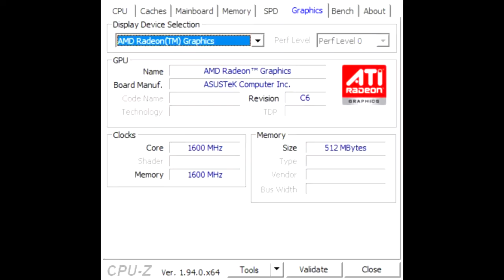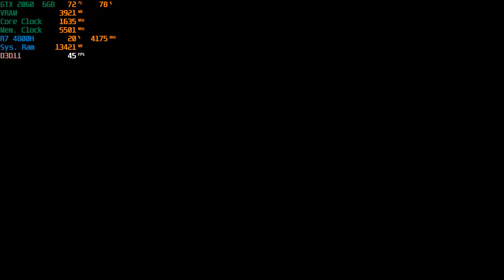Microsoft Flight Simulator 2020 - 1080p With RTX 2060 + R7 4800H [ Asus Tuf Gaming A15 ]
System: ASUS TUF Gaming A15 (TUF506IV-AS76)
CPU: AMD Ryzen 7 4800H - 2.9GHZ (4.2GHZ Boost)
Memory: 16gb (2x8gb) 3200MHZ DDR4
GPU:  Nvidia GeForce RTX 2060 6GB Vram
OS: Windows 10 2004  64Bit
Res: 1080p
Settings: Various